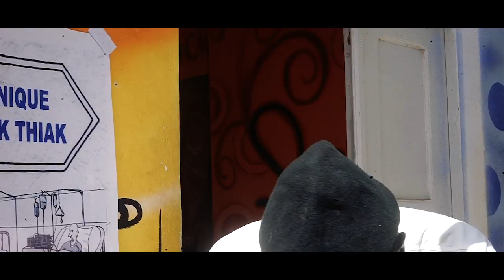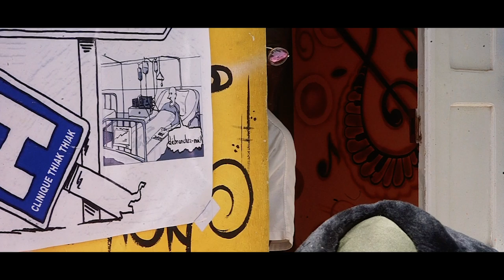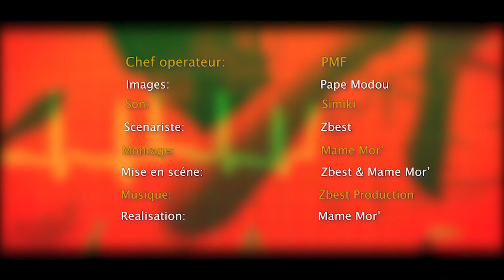CLINIQUE THIAK THIAK épisode 07